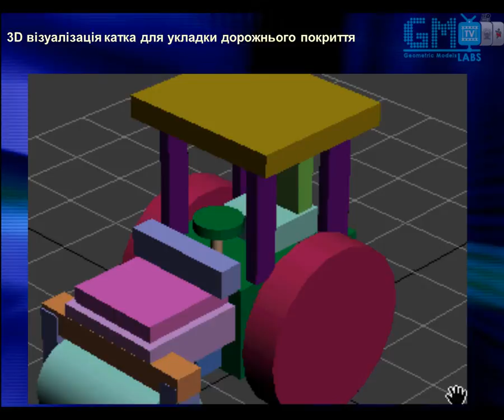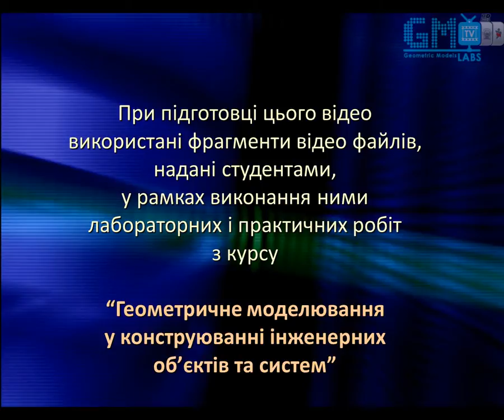Geometric Models Labs TV - # 028 [HD] 3D візуалізація катка для укладки дорожнього покриття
Випуск № 028 (сезон 2011) "3D візуалізація катка для укладки дорожнього покриття".

Керівник проекту: Маркелов Олександр Едуардович
Художнє оформлення: Маркелов Олександр Едуардович
Розробка логотипу "GM Labs TV": Маркелов Олександр Едуардович
Програміст-аніматор: Кондратюк Юрій
Відео обробка: Каміновський Володимир